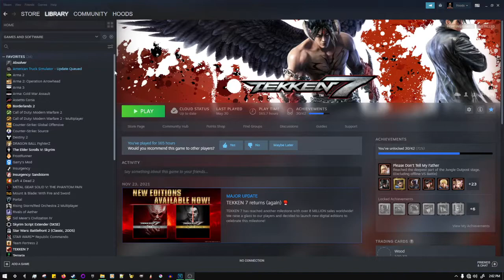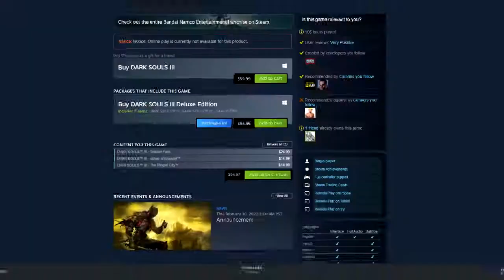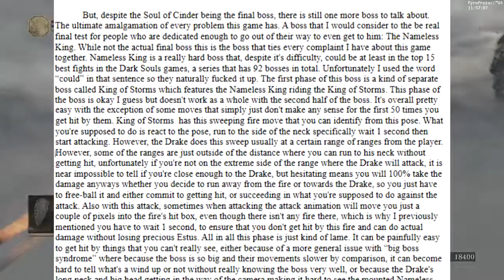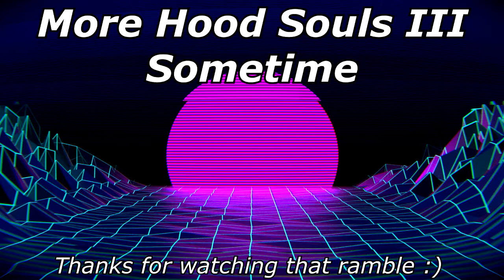Dark Souls III | Increasingly Dumb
On this semester's tangent that can barley be disguised as a critique, I detail why I don't think Dark Souls III lives up to the hype.

1.) A Moment's Peace - Motoi Sakuraba - Dark Souls Soundtrack
2.) For the Dark Soul - Yuka Kitamura - Dark Souls III Soundtrack
3.) Soul of Cinder - Yuka KItamura - Dark Souls III Soundtrack
4.) Komm, Susser Tod - Arianne - Evangelion Finally

Hi, I am Hoods. I am stuck in a place at a point in time. Help. I like to review games even if costs me my sanity. Video games are fun. Hope you understand, bye.